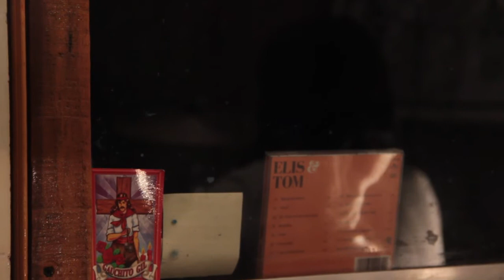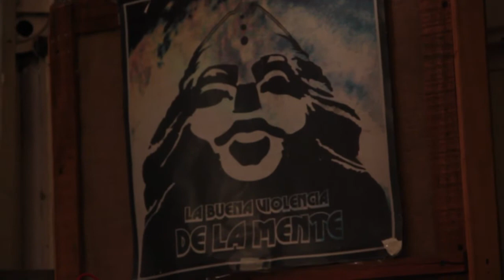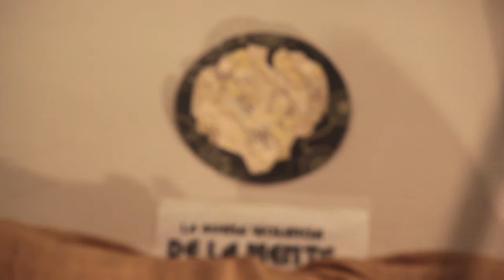Ensayo en El Bosque: Pájaros de luz - La BVM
Ensayo en El Bosque de La Buena VIolencia de la Mente

Guitarra y Voz: Ale Marasso; Bajo: Raul Velazquez; Batería: Guido Lovato; Sintetizador: El Chino
Por Negro Pedretti para Sello del Monte